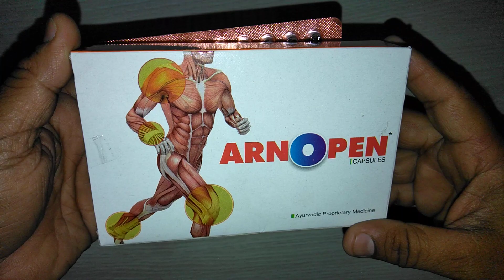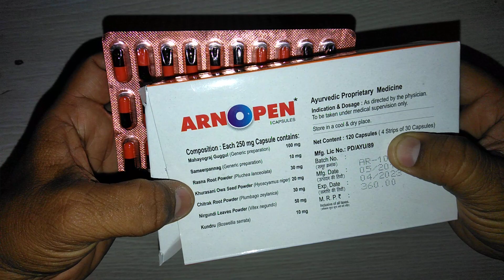Arnopen Capsules review आमवात विकार के लिए चमत्कारिक दवा !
Arnopen Capsules review आमवात विकार के लिए चमत्कारिक दवा ! Arnopen Capsules
Arnopen Capsules is useful in all Chronic muscular pains & sprain,Rheumatic & Arthritic condition,   Lumbago,Gout,Spondylosis,Sciatica,Tendinitis,Bursitis & Low back pain.
Arnopen Capsules is metabolic remedy acting through physiological aspects to overcome inflammation & induce regression in rheumatic conditions
Arnopen Capsules systemically attacks the root cause of inflammatory disorders in joints & muscles.
Arnopen Capsules normalizes the physiological parameters to bring about improved blood circulation & fuctional improvement.
Arnopen Capsules reduces morning stiffness, increase mobility and grip strength, restores co-ordination.
Arnopen Capsules effectively checks joint erosion.
Arnopen Capsules produces regression & lasting relief in rheumatic conditions
ARNOPEN Capsules contains
1. Mahayograj Guggul : Possesses anti-inflammatory,anti-Rasna,Kundru & Rheumatic actions.2. Sameerpannag: Strengthens muscles,tendons & ligaments.Potentiates anti-inflammatory effects of other drugs.3. Kundru : Restores integrity of vascular blood vessels,builds collaterals.
4. Khurasani Owa : Muscle relaxant.
5. Chitrak : Promotes tissue metabolism & prevents formation of ama.
DOSAGE
2 capsules twice daily..Arnopen capsules ,sciatica treatment ,Medicine Reviews Instagram id vijaylahore4262